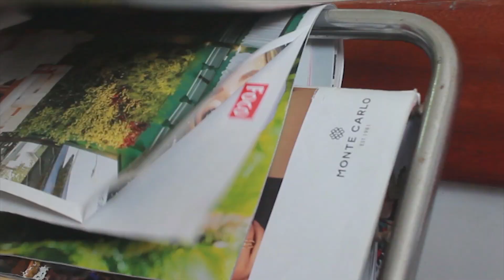João Pessoa (PB) - Meu SUS é Assim - Ambulatório Travestis e Transexuais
Meus SUS é Assim - João Pessoa (PB) - Ambulatório Travestis e Transexuais: pioneiro no Nordeste e referência no país, o Ambulatório de Saúde Integral para Travestis e Transexuais da Paraíba (Ambulatório TT) é oferecido pelo SUS e totalmente gratuito. O serviço foi inaugurado em 2013 no Complexo Hospitalar Clementino Fraga.

Meu SUS é Assim: O Meu SUS é Assim é um interprograma (pequenos vídeos exibidos nos intervalos da programação do Canal Saúde), que mostra, de forma objetiva, ações bem-sucedidas desenvolvidas pelos municípios na saúde pública. Os conteúdos regionais sobre o SUS são produzidos pelas próprias Secretarias Municipais de Saúde e enviados para serem exibidos no Canal Saúde. Além de diversificar e regionalizar a programação, o “Meu SUS é Assim” dá visibilidade ao trabalho dos municípios, divulgando experiências locais exitosas que podem ser replicadas em todo o Brasil.

MSEA   0004